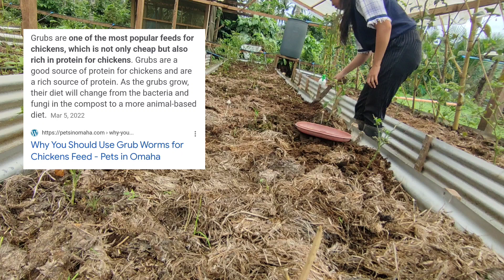This chicken treat is ZERO COST | We found an effective NATURAL INSECTICIDE 😱